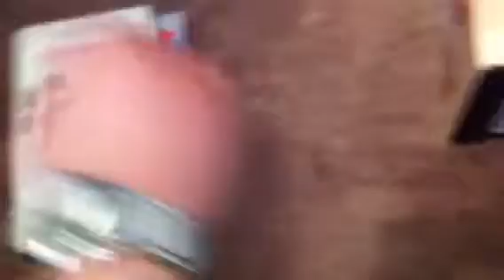My Universal VHS Collection (Part 4)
Sorry this final part is so short, but I hope you enjoyed the collection!!!